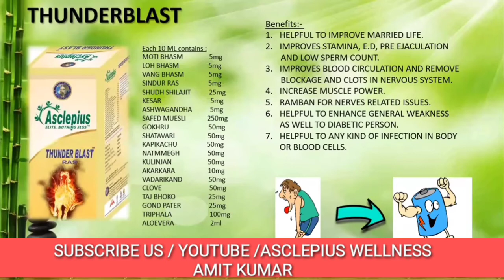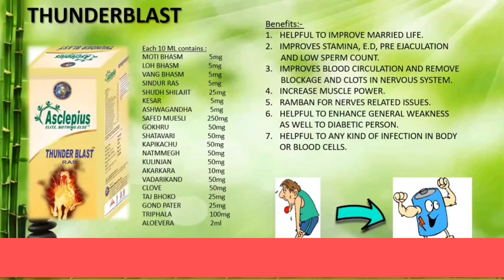||Asclepius Wellness Pvt Ltd|| THUNDER BLAST के फायदे||Thunderblast ras|| 8929449990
LOCKDOWN में 25 साल के लड़के ने कमाये 3 में 16 लाख by our great leader Mr. Krishan Kumar Sir

your Quries-
Thunderblast
Thunderblast ras
Thunderblast awpl
awpl Thunderblast
Asclepius Thunderblast
Thunderblast awpl results
awpl Thunderblast result
awpl Thunderblast ke fayde
how to use Thunderblast
awpl Thunderblast price
Thunderblast result
awpl Thunderblast in hindi
awpl Thunderblast use
awpl Thunderblast benifits
awpl Thunderblast kaise Kaye
awpl Thunderblast information

 कम्पनी की OPENING 09/11/2014 (अभी तक का समय 5 साल 4 महीने ) 5 साल 4 महीने के कम्पनी के आचिवमेन्ट

 1. (आज कम्पनी ने मात्र 3 साल मै ही खुद का Manufacturing प्लांट तेयार कर लिया )

2. कम्पनी ऑफिस (4.8 साल में कम्पनी ने द्वारका Sec-17 दिल्ली में खुद का 4 मंजिला ऑफिस तैयार कर चुकी है जो ल्कजरी बानाया है )

3. कम्पनी को आज जाने mane award से नबाजा गया है जेसे i) भारत शौर्या श्री आवोर्ड 2018 ii) Indian business icon award 2018 for best health care Ayurveda products iii) संकल्प से सिद्धि Award 2018 iv) International Excellence Award 2019 in Malaysia etc.

4. कम्पनी आज 5 Years 5 Months के अंदर 90 हजार से जादा लोगों को Weekly इनकम देती है |

5. कम्पनी आज 3 लाख से जादा लोगों को 15 हजार से 6 लाख महीने का देती है जिसके चलते 3 लाख लोगों को किसी भी सरकारी य़ा Private नौकरी की ज़रुरत नहीं है ।

6. कम्पनी मै आज 40 से ज्यादा लकजरी कारें है जिनकी कीमत 25 लाख से 2 करोड़ है ।

7. कम्पनी मै आज 15 से ज्यादा करोड़पती है जिनकी अभी तक की इंकम 1 करोड़ से लेकर 7 करोड़ तक है ।

 5 साल 5 महीने मै आज इतने सारे achievement दिये है ओर लिए है..
कम्पनी किस किस sectors मै काम करती है Asclepius Wellness Pvt. Ltd. आज

1. स्वास्थ जागरुकता , 2 स्वास्थ product सलाह , ओर 3 रोजगार देने का काम करती है ।
1. हमारा उद्देश्य लोगों को health के प्रति जागरुक करना है ओर उनके साथ अपना आपसी संवाद बनाना है ।

2. जो लोग आज कई तरह की बीमारियो से लगातार झुझ रहे है उनको product की जानकारी देना है

3. कम्पनी व्यवसाय मै जो व्यक्ति कम्पनी का Direct seller बनना चाहते अपनी ईछा के अनुसार व्यवसाय कर सकता है। Asclepius Wellness आयूर्वेदिक herbal Food supplement products बनाती है जो ना इलाज बीमारियो के को ठीक कर देते है असाध्य रोगों में तुरंत राहत जैसेः- सुगर(डाइबिटीज) दमा; asthma, घुटनों की समस्या, मोटापे की समस्या, Piles बाबासीर) गठिया नसों की बलोकेज, निःसंतान, लकवा, लेडिज Problem, THYROID, Dental problem, पथरी (Stone), किडनी, लीवर Problem, Allergy का treatment without आपरेशन के़... 5000 वर्ष पुरानी पद्धति पर आधारित ।